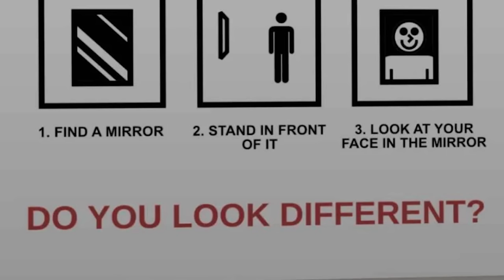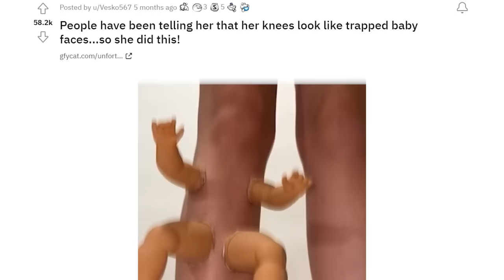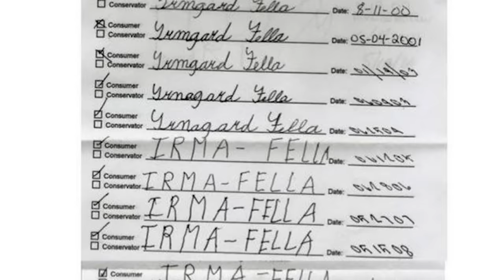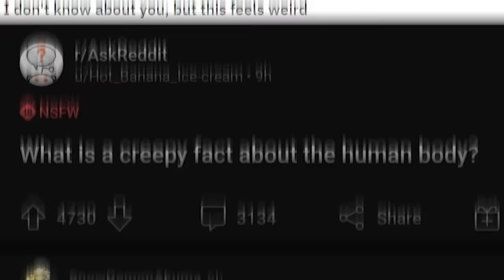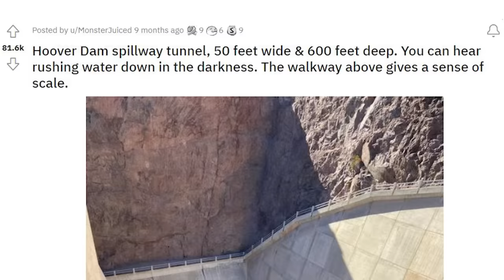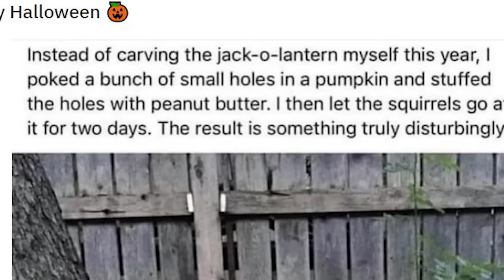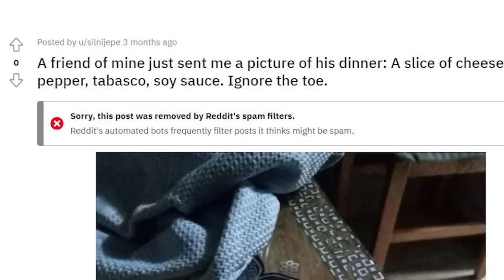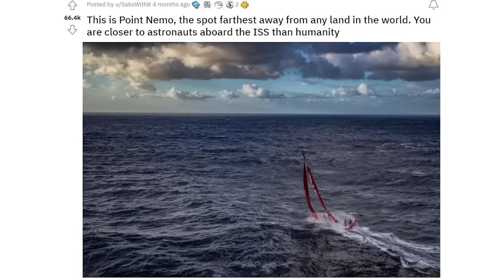That is… Oddly terrifying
today we looked at oddly terrifying posts, it was... terrifying, oddly terrifying posts one might say